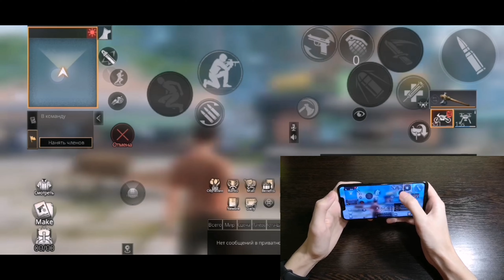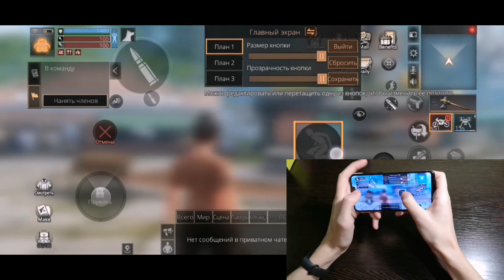Эмулятор НЕ НУЖЕН или Как играть в 4 пальца??? • Гайд • LIFEAFTER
Думаете, все прыгуны и тащеры - эмуляторы? Вы сильно ошибаетесь 😏

Эмуляторов ОЧЕНЬ мало, а большинство прыгунов - игроки в 3 или 4 пальца 👌

Не понимаете "как?" - внимательно смотрите видео и следите за движением моих пальчиков 😉

P. S. Видео посвящается всем, кто считает "прыгунов" поголовно эмуляторами 😂